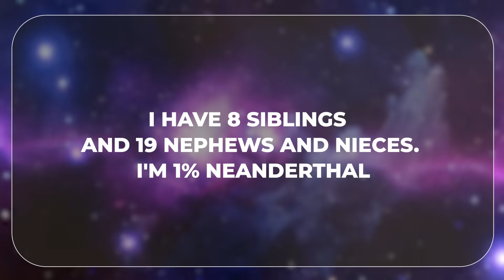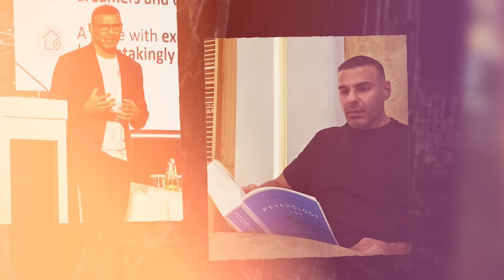AI Content Creation & Autonomous Agents in Media | Nasser Bostan | Friends Of SpaceVrse | EP 20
In this cutting-edge episode, we sit down with Nasser Bostan, Founder & CEO of Imarii.ai, a revolutionary agentic AI platform that's redefining how content is created and scaled. Imarii offers a fully autonomous, modular suite of intelligent agents that ideate, generate, edit, schedule, and optimize content across every format and social platform—essentially acting as a virtual content team for creators and brands.